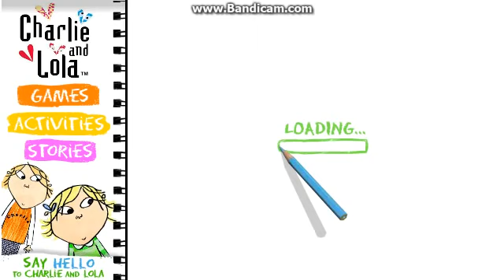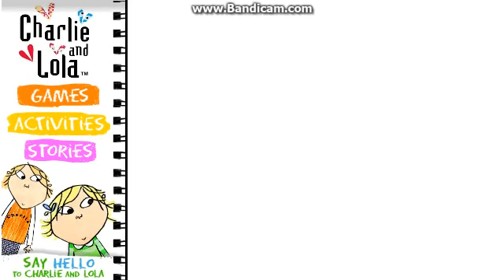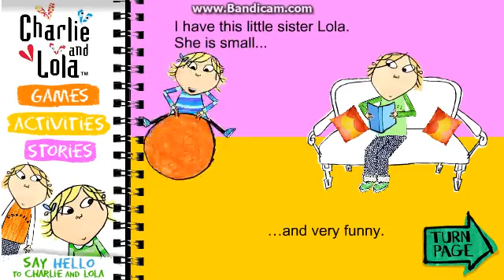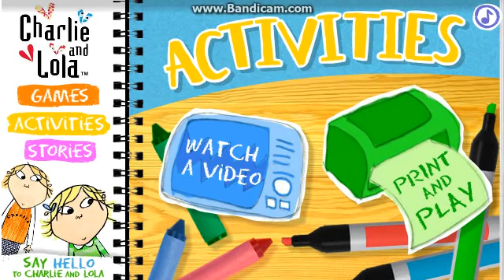Playhouse Disney Charlie & Lola